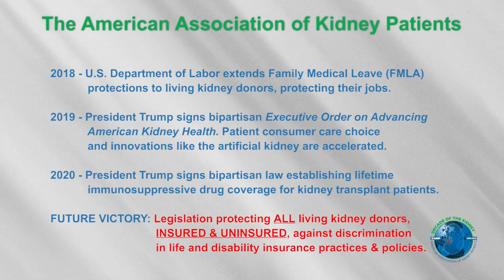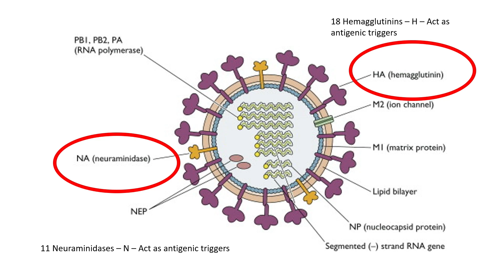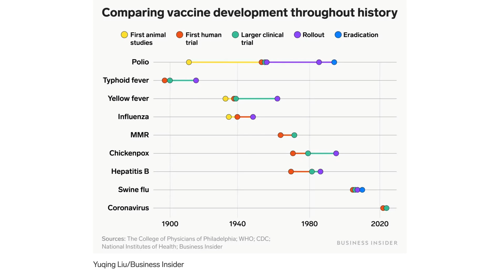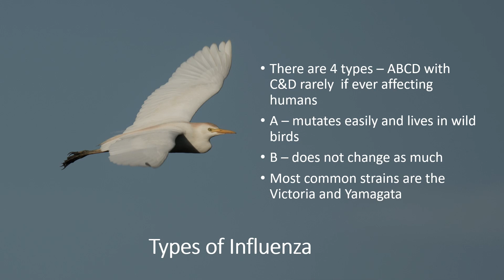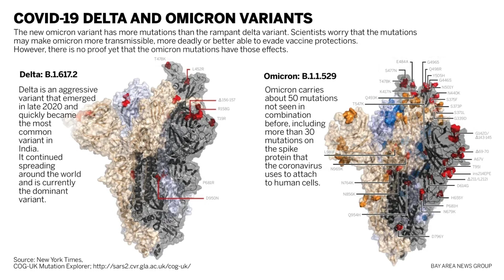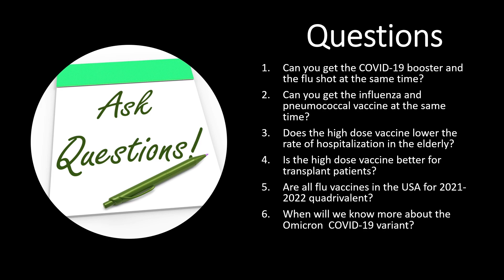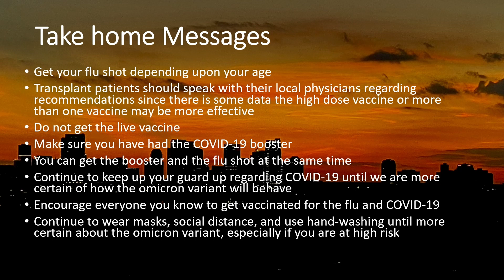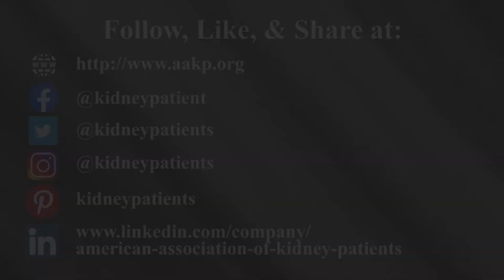What Kidney Patients Need to Know This Flu Season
AAKP HealthLine Webinar: What Kidney Patients Need to Know This Flu Season

An AAKP HealthLine Webinar featuring Dr. Stephen Fadem, Chair of AAKP's Medical Advisory Board.  Individuals with kidney disease are at a higher risk to have more severe complications if they contract the flu. This educational webinar shares what you can do to prepare and which flu vaccine is right for you, as well as important information about the safety of getting the flu vaccine along with the COVID-19 vaccine.

Speaker:
Stephen Z. Fadem, MD, FACP, FASN
Clinical Professor of Medicine, Baylor College of Medicine, Section of Nephrology
Chair, AAKP Medical Advisory Board

Moderator:
Erin Kahle, MPA, CNP, AAKP Director of Patient Insights, Data Analytics & Advocacy